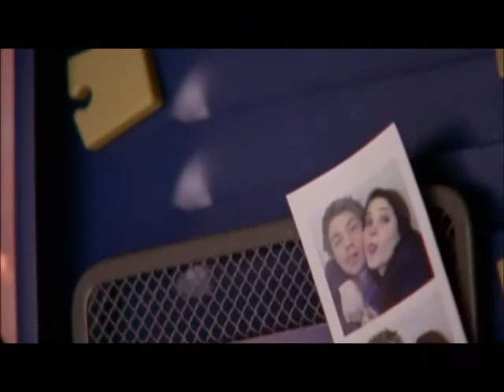Brooke & Lucas ~ Here Standing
I'm not fan of Brucas or Leyton ı love both. sometimes ı say "ohh look at them Brooke and Lucas so cutee." and sometimes ı  also say "god Peyton and Lucas  are true love." soo ı can't choose any couple..
Comment if you want and tell me what do you think..
                                                   -CSB